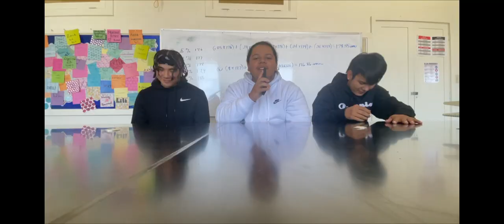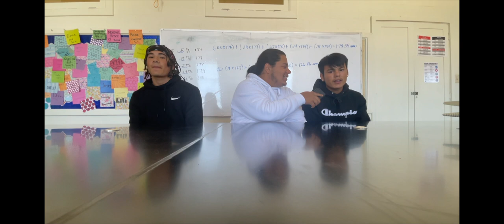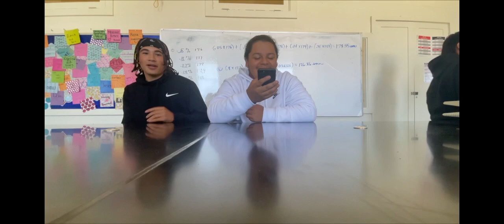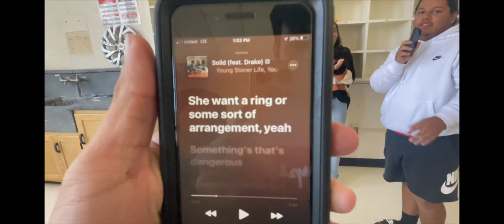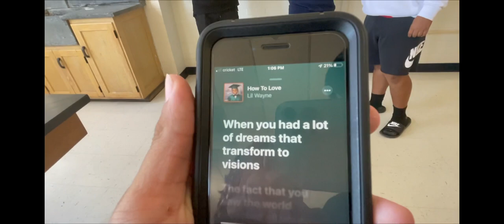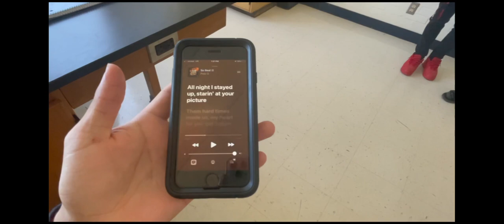Brownfield High Episode 1